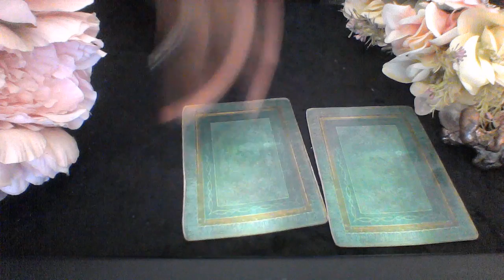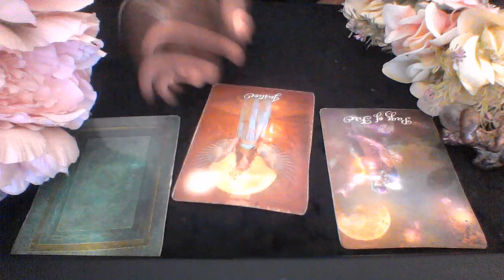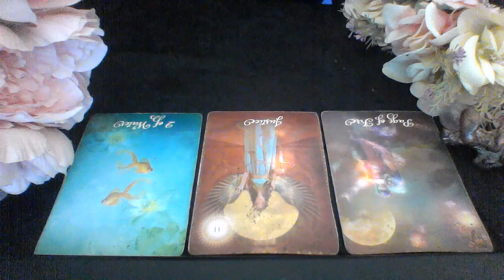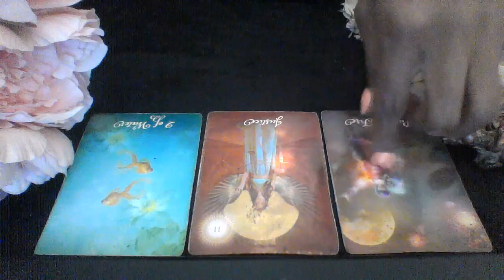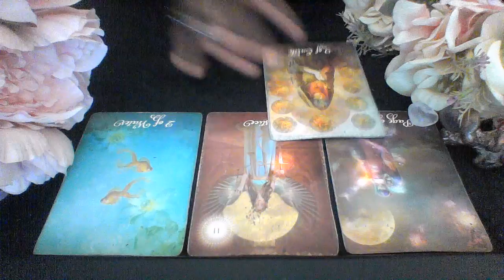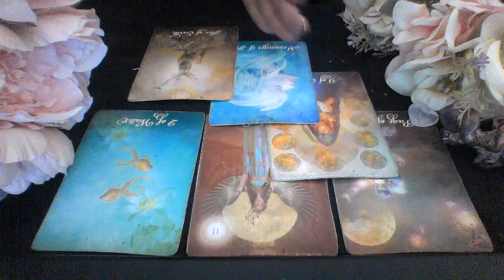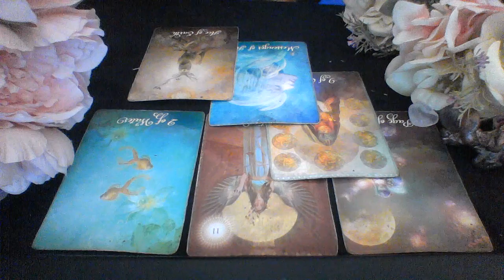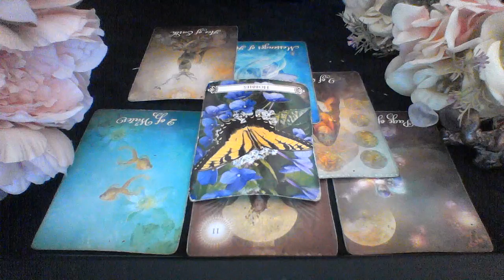TAURUS MAR 22 28 MONEY MONEY MONEY!